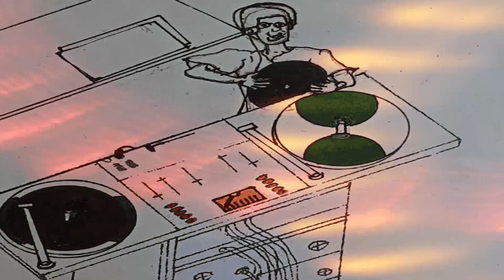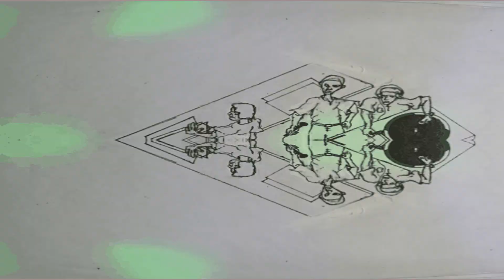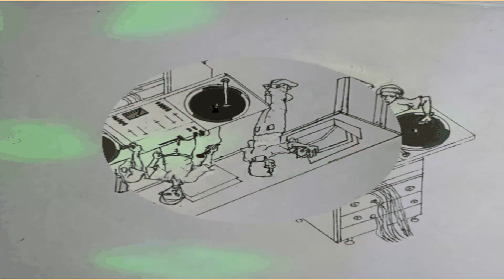Dennis Brown - Can't Stand It + Dub - Remade by Maro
Dennis Brown - Can't Stand It + Dub - Maro Remake